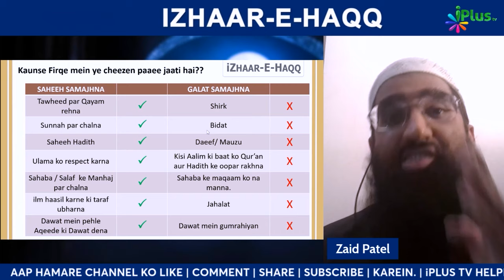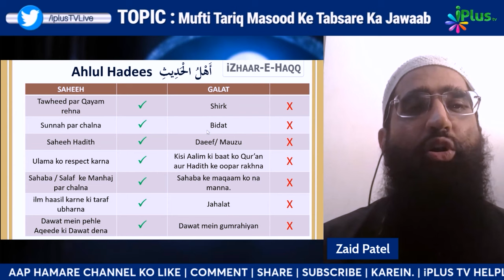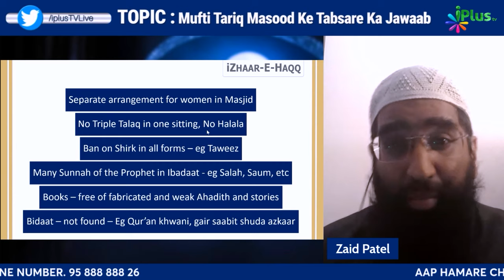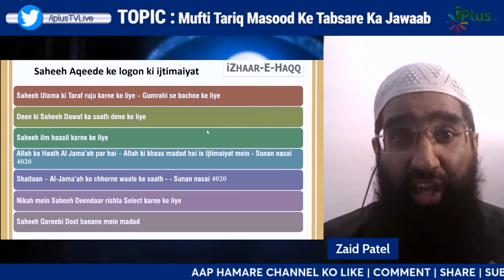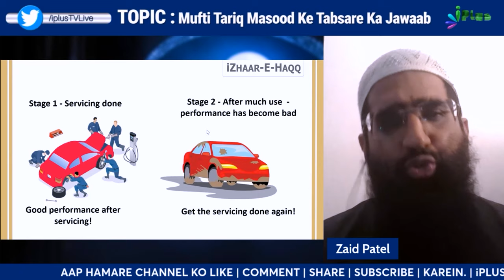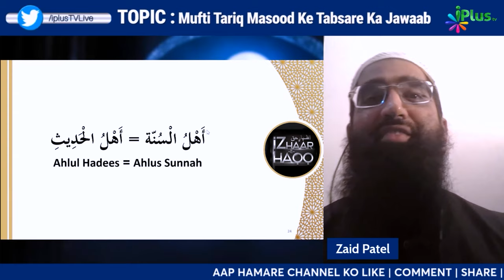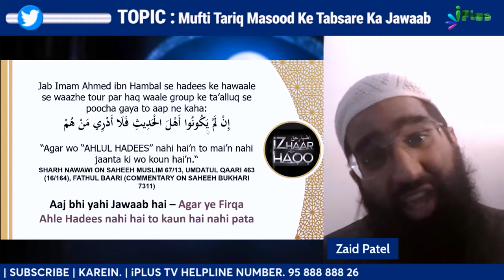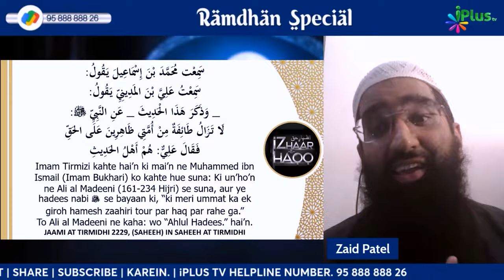Ahle Hadees Hi Isliye Sahih Hain - Proof and Facts by Zaid Patel iPlus TV ikhtilaf Ka Hal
UPI : donateilm@icici